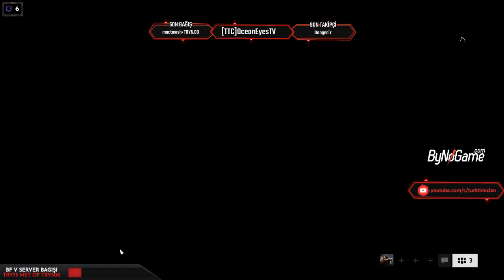[TR] Battlefield V Erken Erişim Yayını